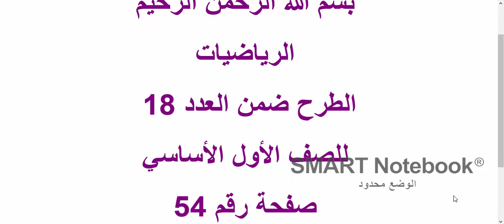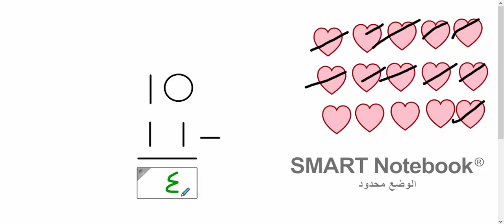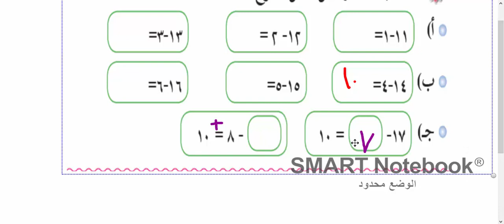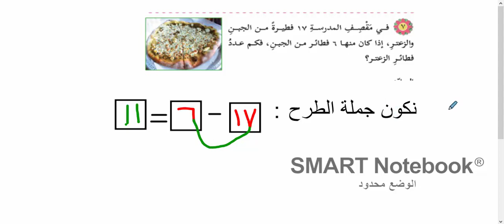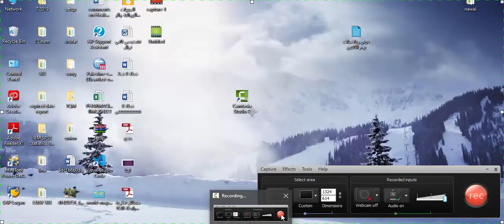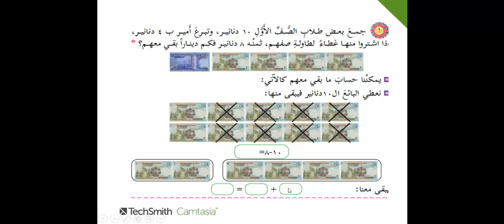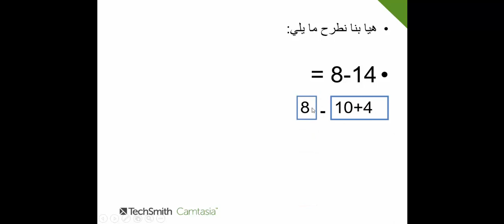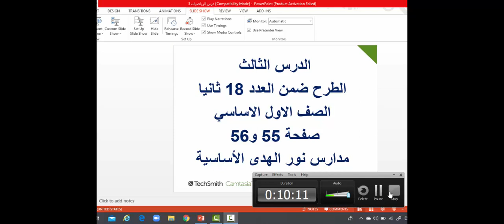الصف الأول الاساسي - الرياضيات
الطرح